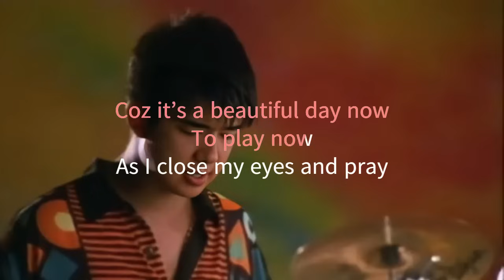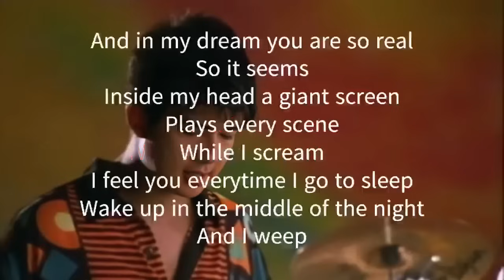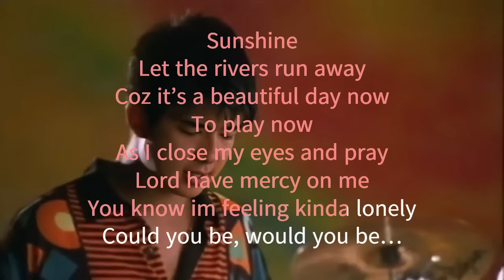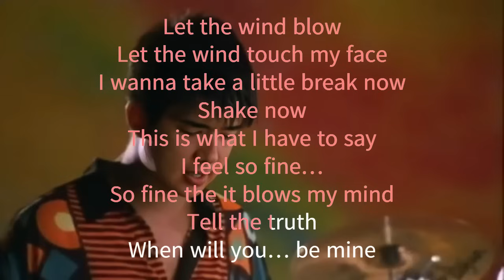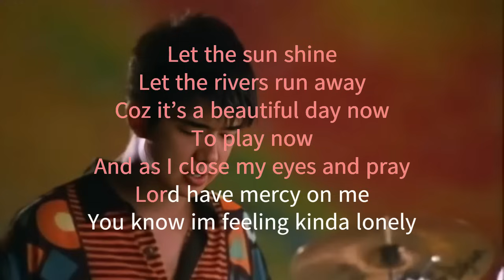Francis M - Girl Be Mine [Lyric Video]